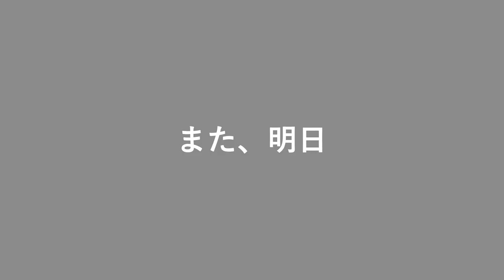耕運機トレーラーが熱い！こいつで世界中を旅するのが私の夢 | まこ姉の訳ありダイエットウォーク | 昼ビール放送局